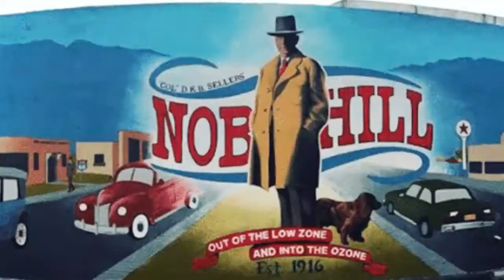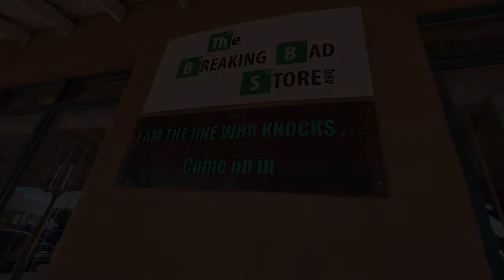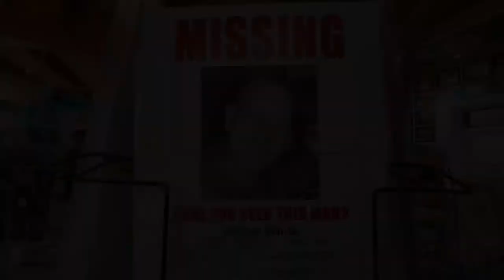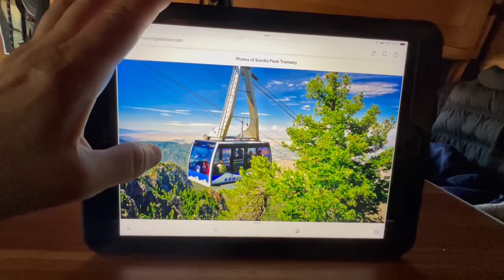Old Town Albuquerque & Sandia Peak Tramway